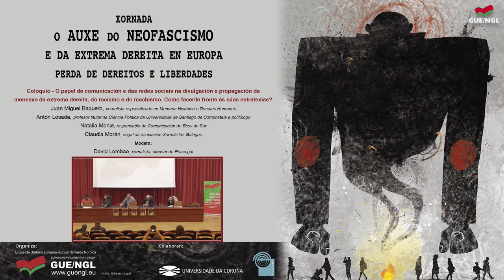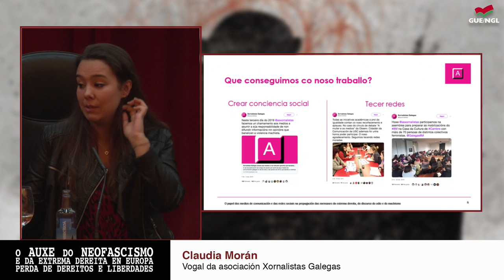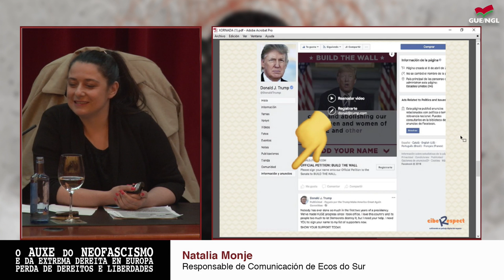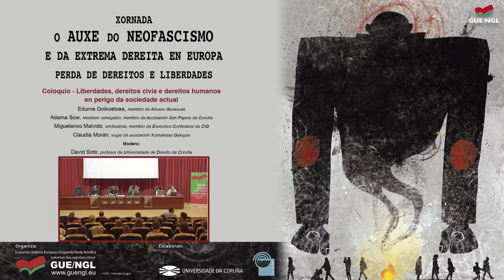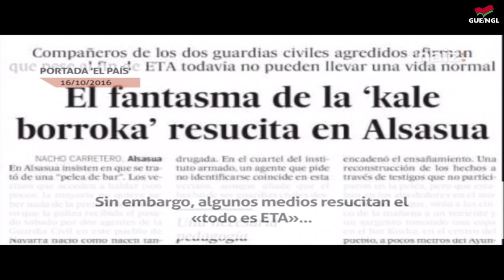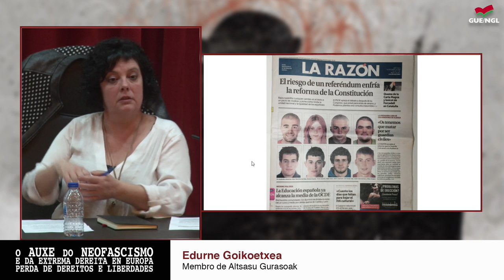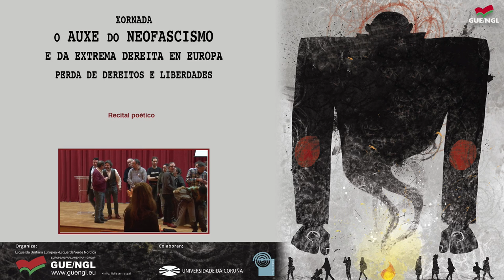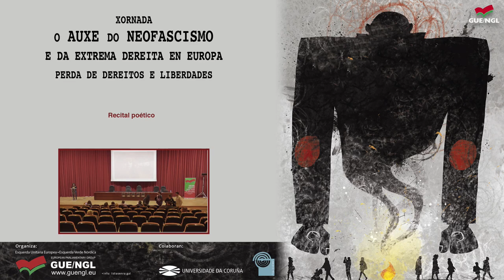O auxe do neofascismo e da extrema dereita en Europa perda de dereitos e liberdades (VO)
Como facerlle fronte ás súas estratexias?

- Juan Miguel Baquero, xornalista especializado en Memoria Histórica e Dereitos Humanos; colaborador de eldiario.es; autor de “El país de la desmemoria” ,“Las huellas de en la tierra” e “Que fuera mi tierra” sobre as fosas comúns do franquismo en Andalucia
- Antón Losada, profesor titular de Ciencia Política da Universidade de Santiago de Compostela e politólogo
- Natalia Monje, responsable de Comunicación de Ecos do Sur
Claudia Morán, vogal da asociación Xornalistas Galegas
Modera:
- David Lombao, xornalista, director de Praza.gal

Debate

13:30 - 16:00 Pausa Comida

Coloquio - Liberdades, dereitos civís e dereitos humanos en perigo
da sociedade actual

- Edurne Goikoetxea, membro de Altsasu Gurasoak
- Adama Sow, manteiro senegalés, membro da Asociación Sen Papeis da Coruña
- Miguelanxo Malvido, sindicalista, membro da Executiva Confederal da CIG
Modera:
- David Soto, profesor da Universidade de Dereito da Coruña

Debate

Recital poético

Peche

- Lidia Senra
- Irene Tomé Urresti